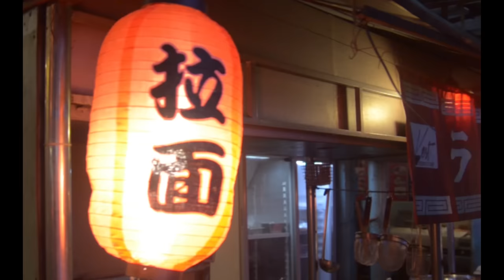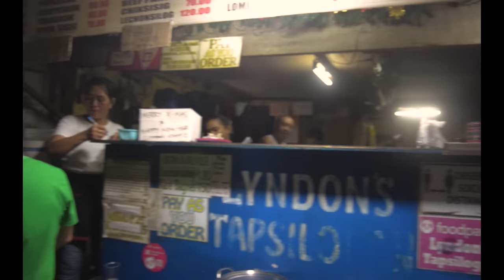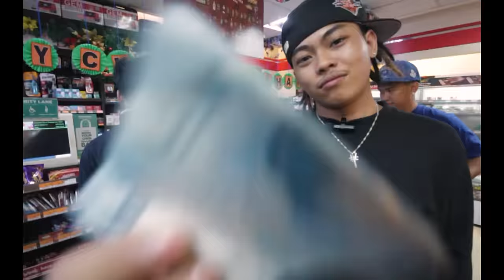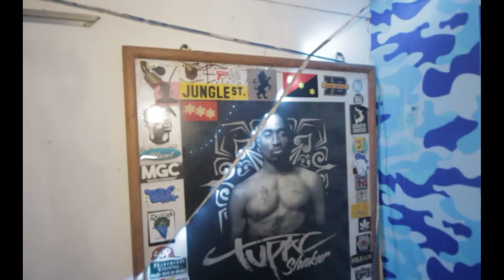Hulas: O$IDE Mafia - Malate (Ep. 1)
Follow us as we run through Malate with the crew of OSM for a one night food crawl that may or may not change your life.